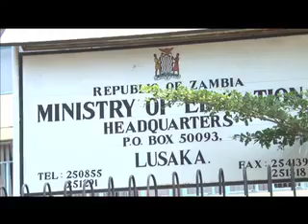MUVI TV - Education Reforms